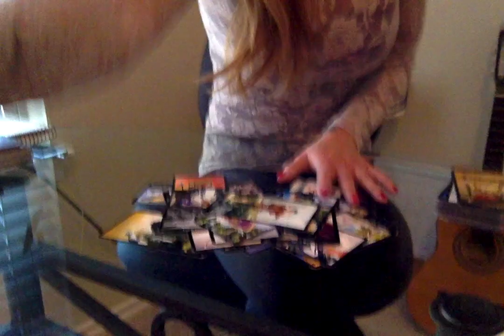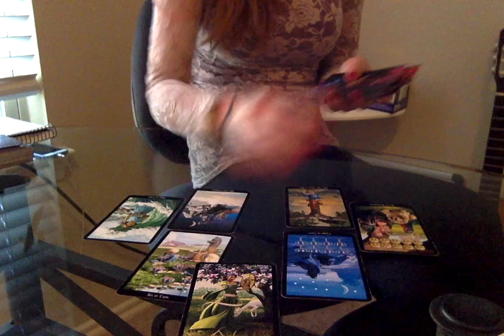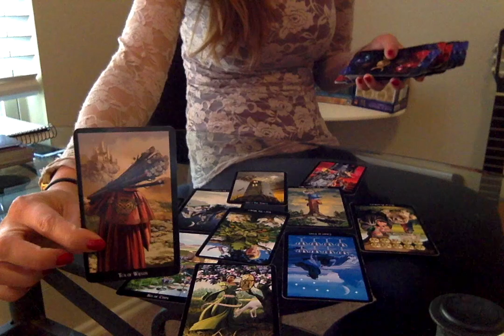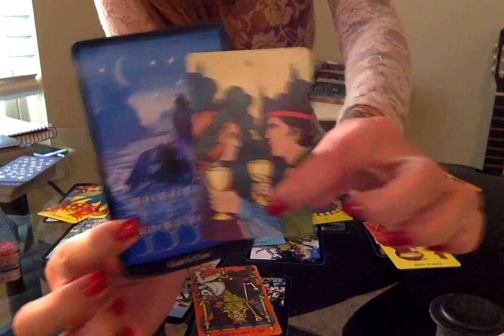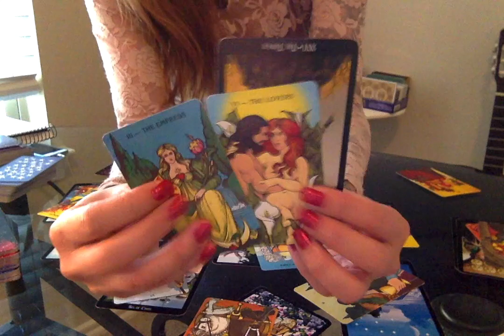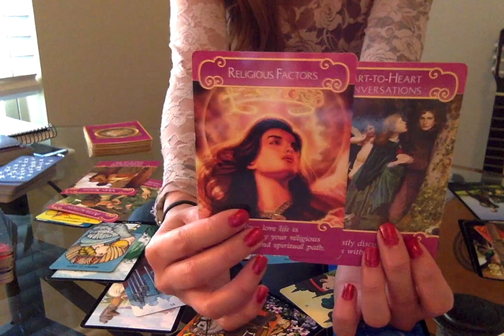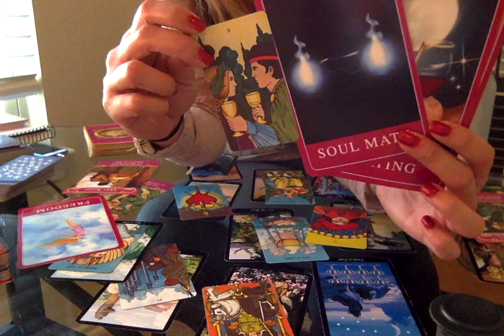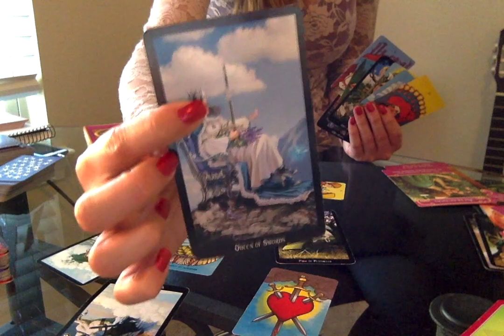Scorpio: Time to say goodbye (Nov01 - Nov15)